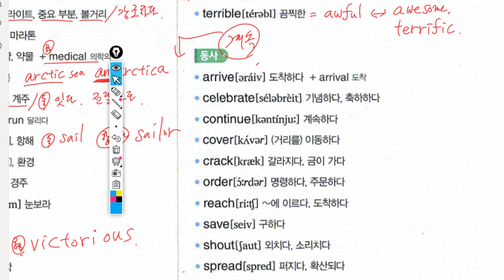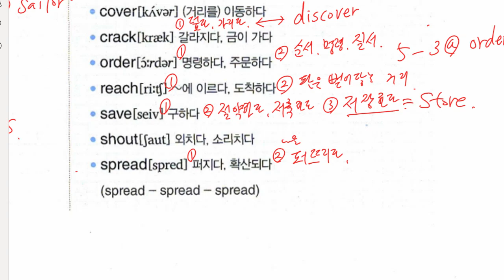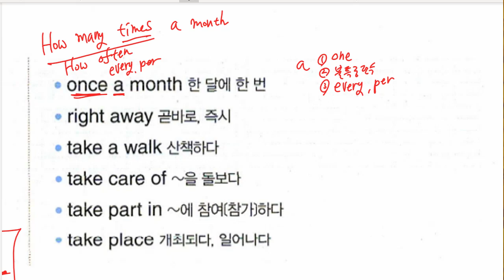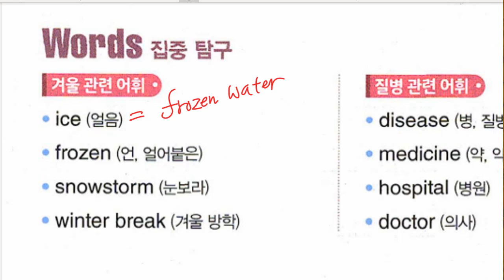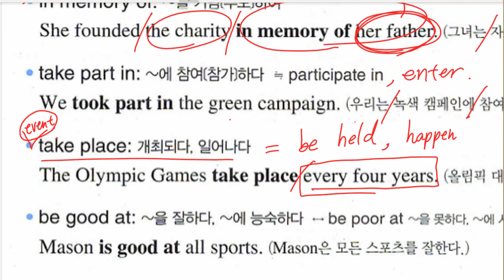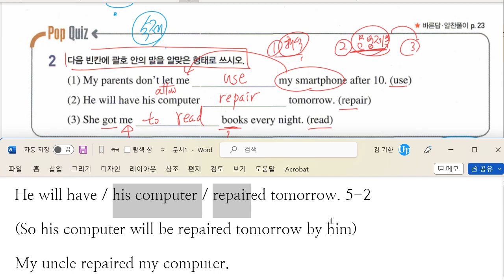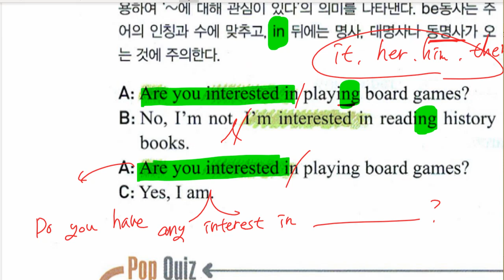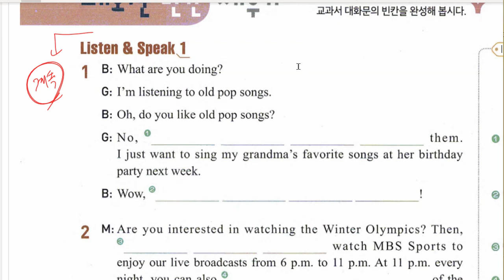중2 2022 11 24 구미중 도송중 미래엔 8과 내신대비